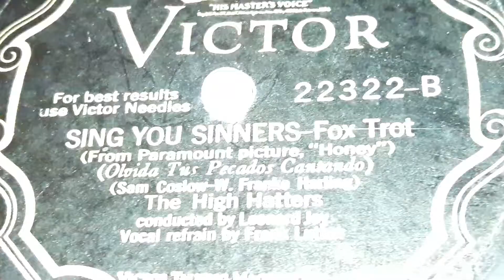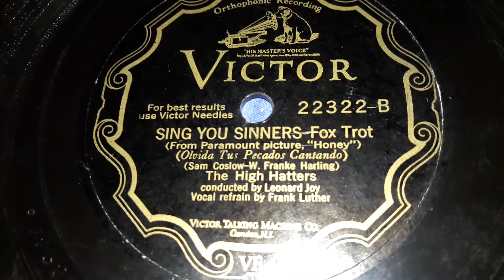The High Hatters - Sing You Sinners (1930)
The High Hatters were a Semi-Popular band from the late 1920s - early 1930s.  They were a strictly Victor band, and not too much is known about them. They were often paired with Frank Luther. Some of their songs were feature in some famous Animations by Max Fleischer.  They only recorded somewhere around 40 records, and Almost all of them were on The Victor Scroll, and there were maybe 4 His Master's Voice recordings they did. All between 1928 and 1934.

They had only 2 hits.  Sing You Sinners in 1930, and My Future Just Passed in 1930.

The A Side is called In My Little Hope Chest which you can listen